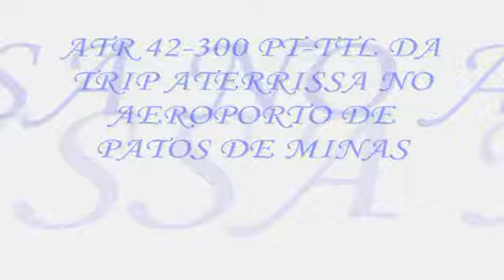aeroporto de patos de minas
esse video mostra um atr 42-300 da trip aterrissando e decolando do aeroporto de patos de minas-mg